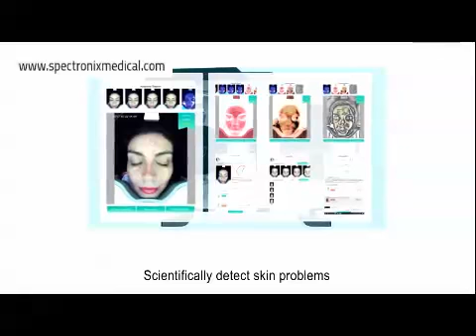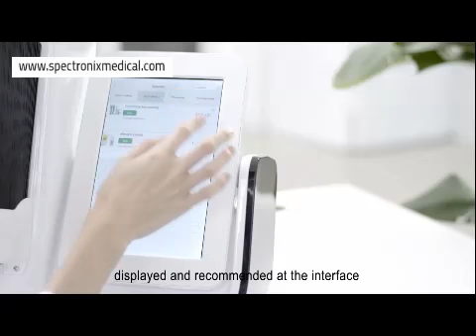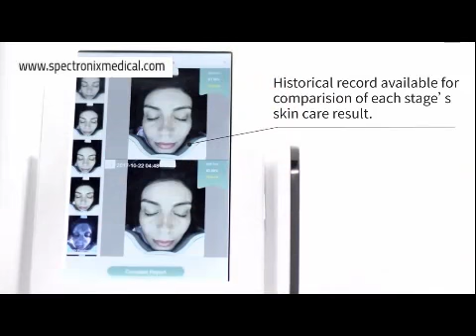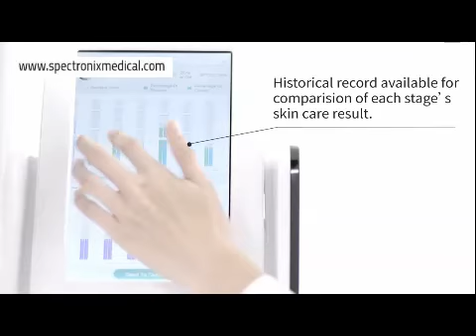How to use Truescan (Skin Analyzer)? Complete Guide